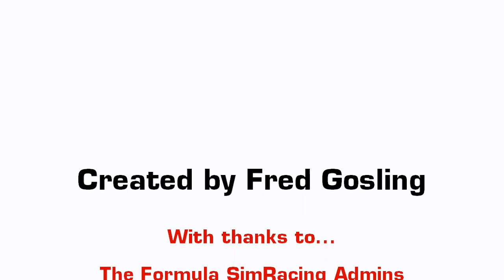Precision Motorsports Formula SimRacing Season Review 2012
As per tradition, the annual Race of Champions has concluded yet another successful season for Precision Motorsports that saw Jack Keithley winning his first races and driver's title in the World series and Bono Huis equaling Bruno Marques' hattrick of world championship titles. Look back to the 2012 FSR season for the final time and enjoy some of the great highlight moments. Big thanks to Fred Gosling for yet another amazing video!